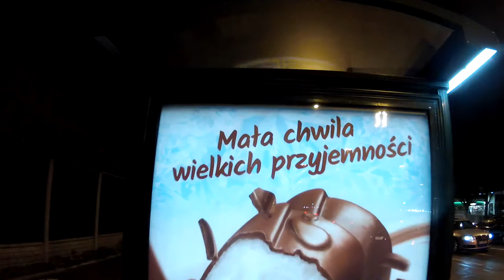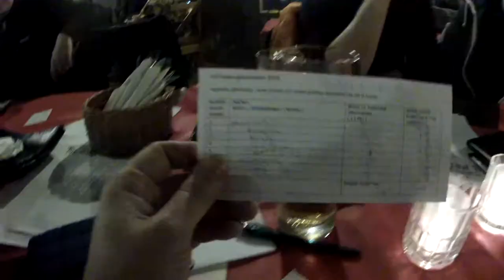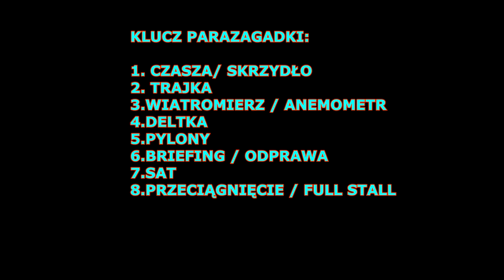ZAKOŃCZENIE SEZONU 2019